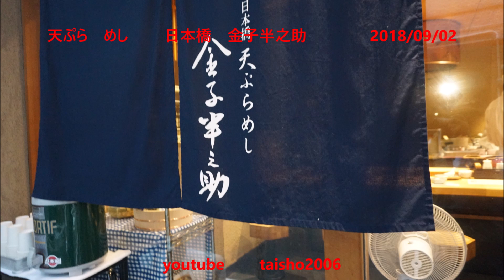天ぷら めし 日本橋 金子 半之助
行列　が出来　ならばないと　天ぷらが　食べられない
日本橋に　有った　　時間帯にも寄るが　人気のお店
旨い、　速い、　安い、　が　秘訣　？